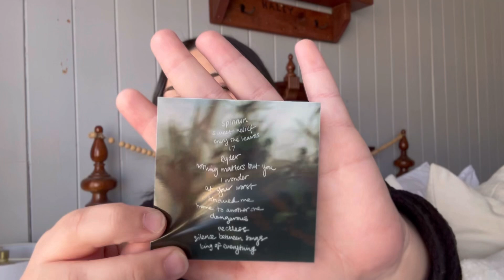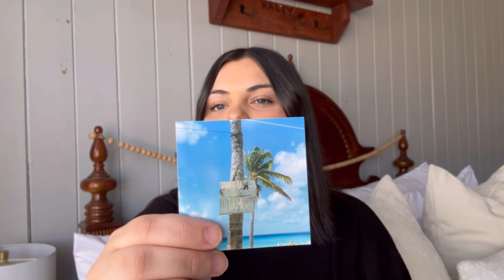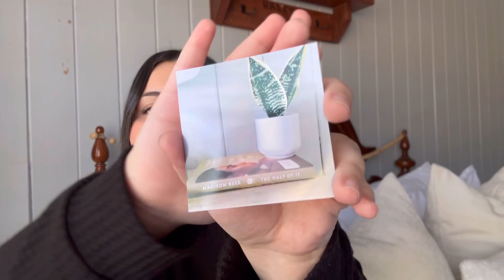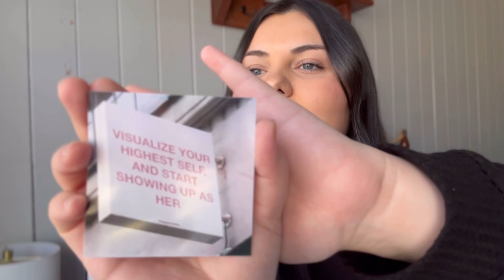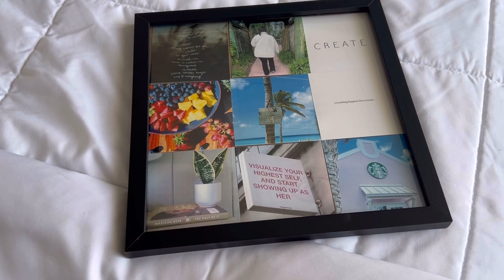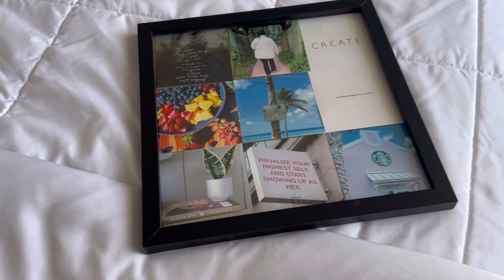2024 vision board (organizing my goals)